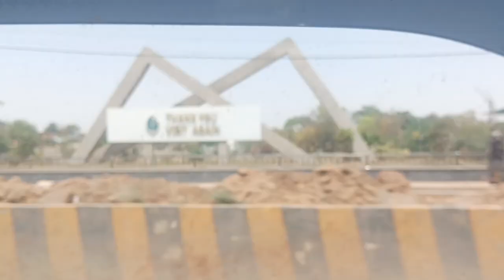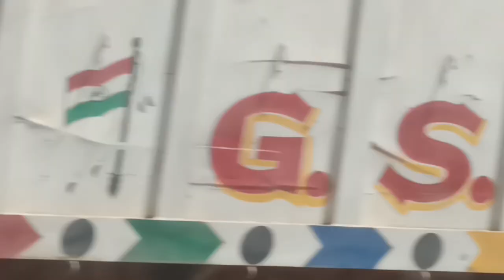हमारे पति का हाथ टूट गया | डाक्टर ने क्या बोल दिया मैने ये कभी नही सोचा था की इतना जल्दी ये सब होगा